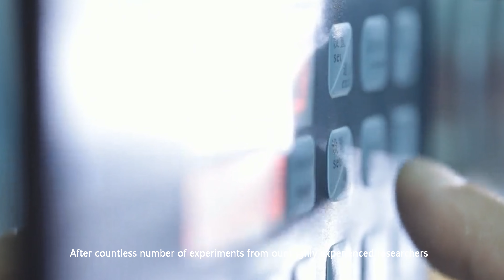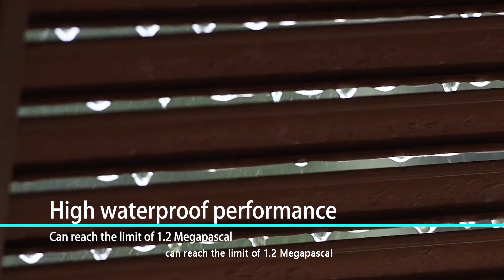Weiju Water-based Nano Silica coating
Water-resistant, wear-resistant, weather resistant coating for Interior & exterior wall coating, floor coating, traffic mark coating, metal mechanical anti-corrosion and fireproof coatings, water-proof coatings,etc